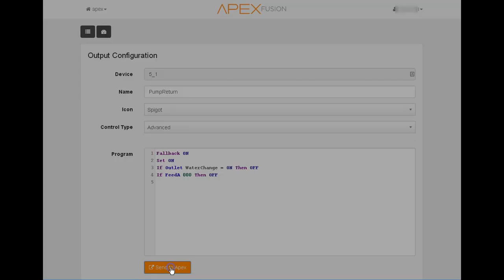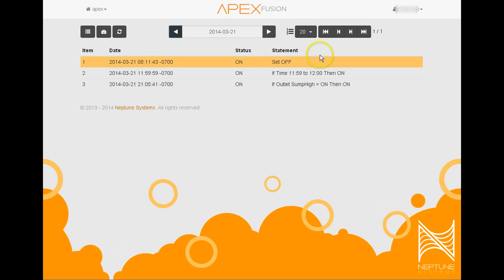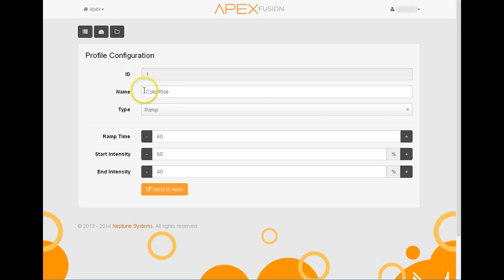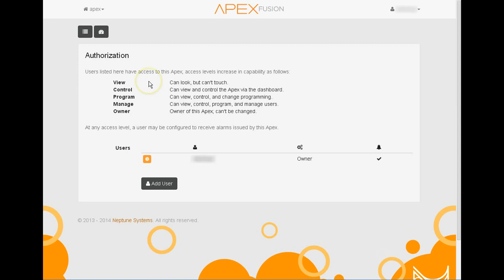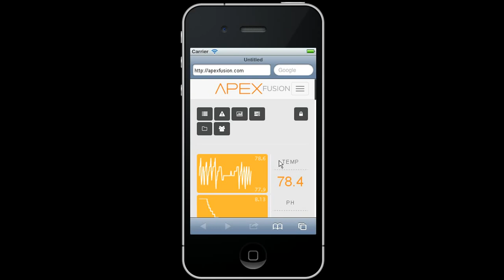Neptune APEX Fusion - Quick Walk-Thru - Pt. 1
Quick walk-thru of Apex Fusion for the Neptune Systems Apex Controller for aquariums.  Apex Fusion is the web/cloud-based control and monitoring interface. Apex Fusion incorporates many aspects of the standard Apex Dashboard but really takes all those concepts to the next level.  First off, it's easy to connect to your Apex controller via your desktop computer and wireless devices, including access from anywhere you have internet access.  No more issues with advanced network configurations!  Apex Fusion is also responsive to all mobile device displays, so it simply looks goods, including on any operating system.  This is the open beta version, so not all features are incorporated yet.

Here's a link to where I got my Neptune Apex Controller: